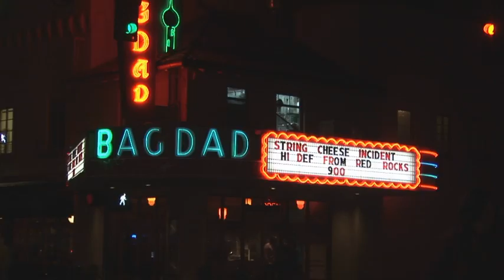The String Cheese Incident Hi-Def From Redrocks Promo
Shot in high definition, Virtual Venues Network presents a life size and on-stage premiere screening of The String Cheese Incident's final two performances at Red Rocks Amphitheatre on August 11th & 12th, 2007. This "Virtual Concert" is now on tour to bars, clubs, theatres and colleges.  The String Cheese Incident - Hi-Def from Red Rocks brings SCI fans together to celebrate the energy and magic of The String Cheese Incident in hometown venues everywhere. With more than 3 hours of live footage, this "Virtual Concert" experience is sure to thrill live music lovers everywhere, and give people a feel for what it was like to be at one of the world's premiere outdoor venues for these very special SCI shows.